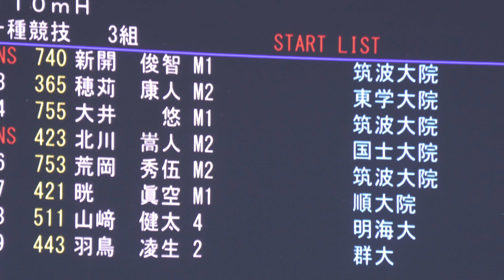男子2部・３部 混成110mH 3組 関東インカレ2024